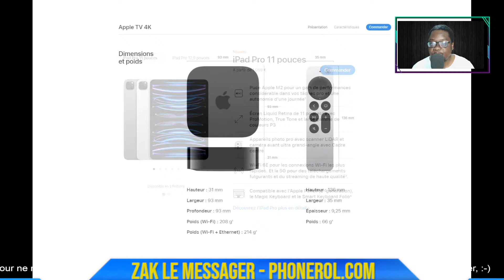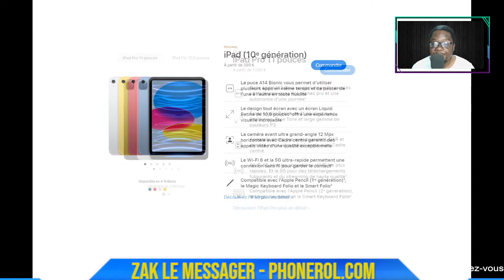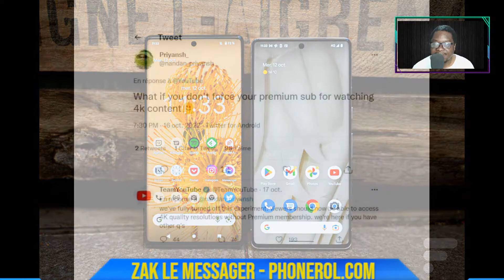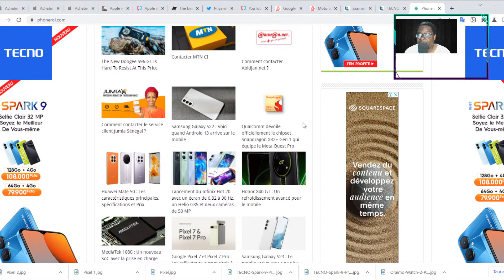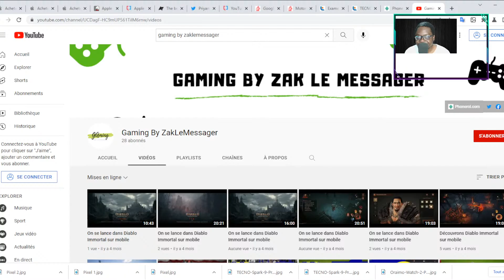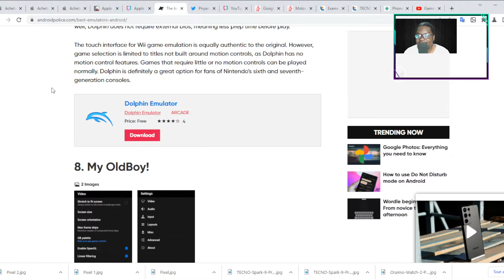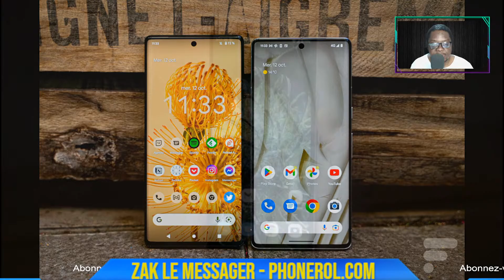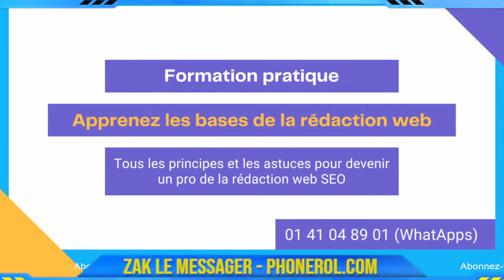Rediff Zak-Tus - Mardi 18 Octobre 2022 à 20h00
Inscrivez vous à la formation du 28 octobre

📧 Pour m’écrire pour de la pub 📧